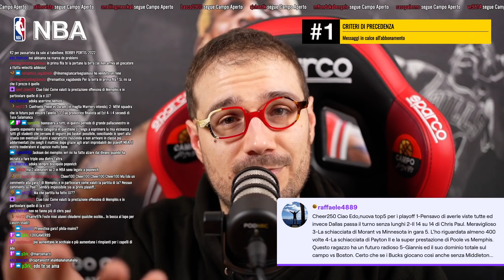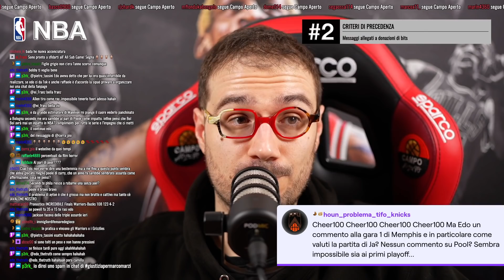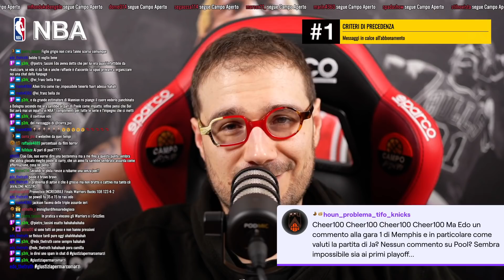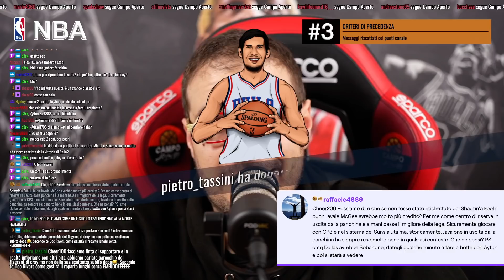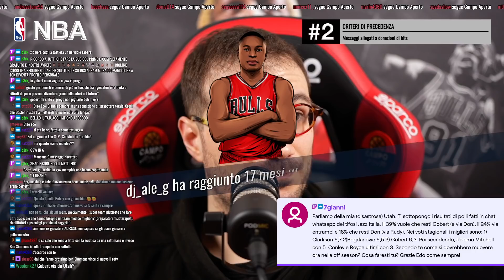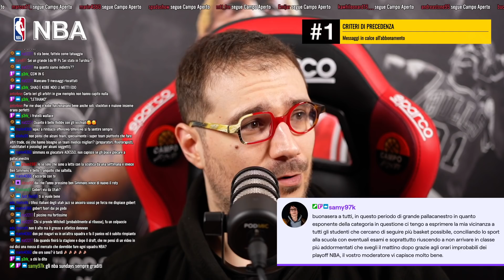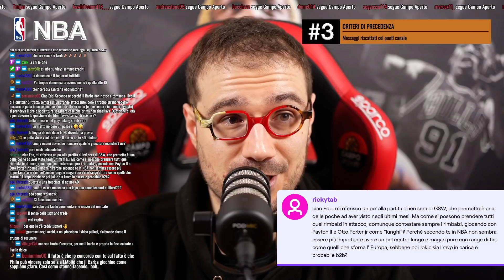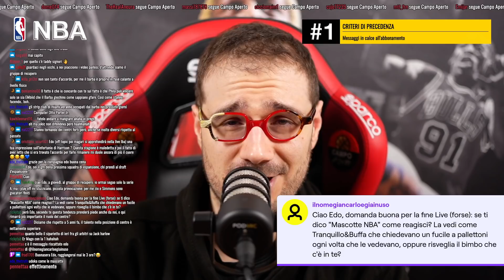Bucks e Warriors hanno una cosa in comune con Phoenix e Miami